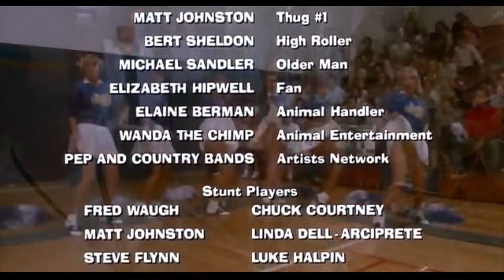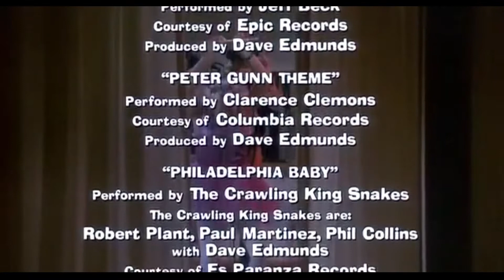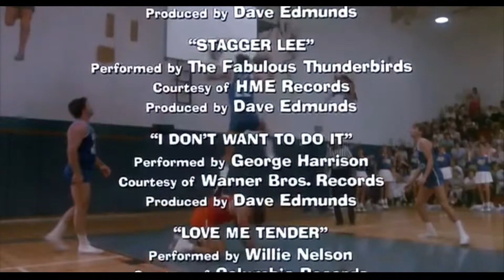Porky's 3: Porky's Revenge (1985) - End Credits